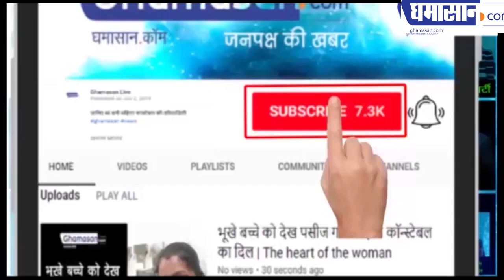Lockdown नहीं लगाना Donald Trump को पड़ा भारी, Newyork में हुई एक हजार ज्यादा लोगों की मौत | Ghamasan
अमेरिका में ट्रम्प की गलती की, बड़ी पेनल्टी
न्यूयॉर्क में अब तक 1 हजार से ज्यादा मौत
 1,42,735  लोग हुए कोरोना से संक्रमित